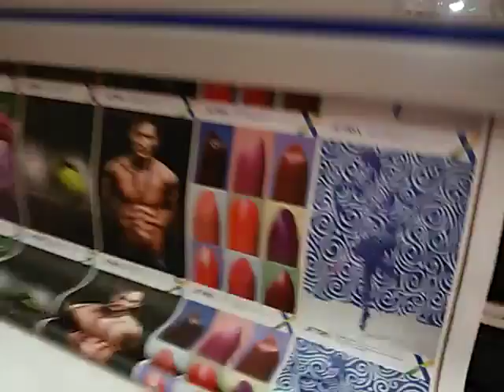Scorpion 5M UV RTR/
Mesh printing